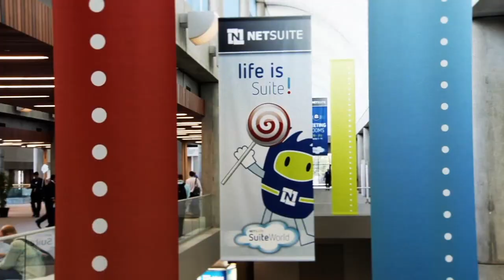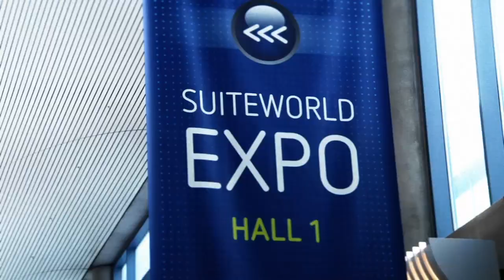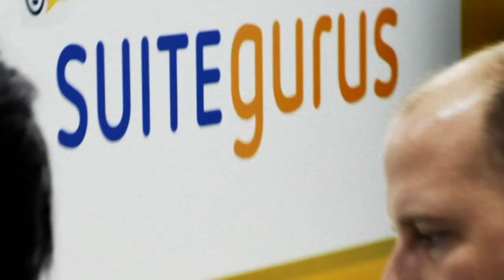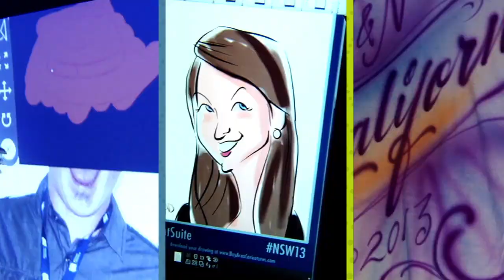SuiteWorld 2013 Highlights: Customers, Executives, Heroes and Cake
Check out some highlights from the #1 cloud ERP event of the year and the largest annual gathering of NetSuite Nation!